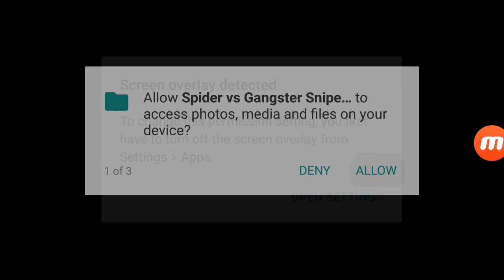Spider Vs Gangster Sniper Shooting | Android Gameplay